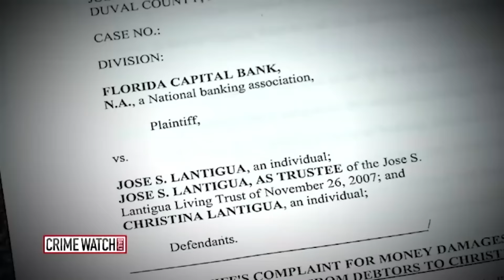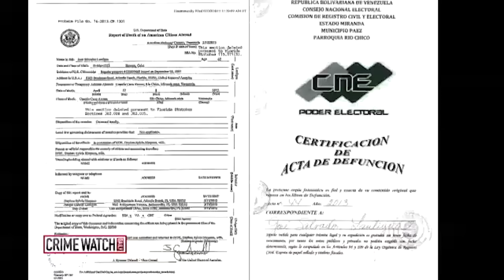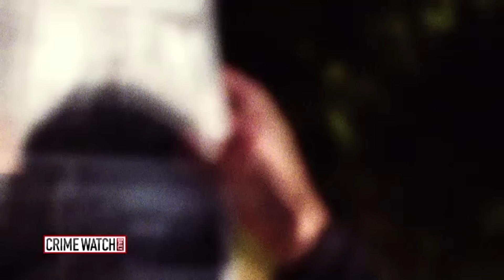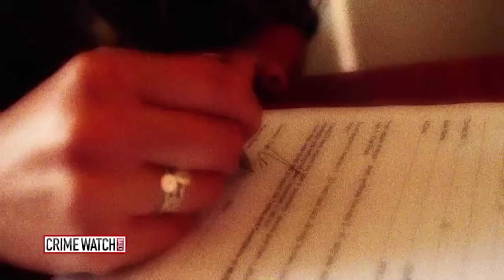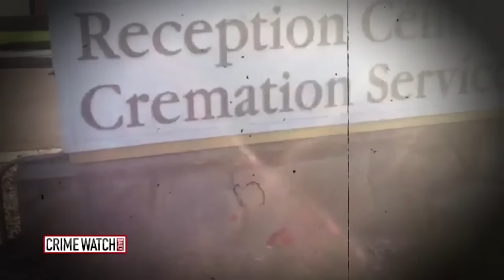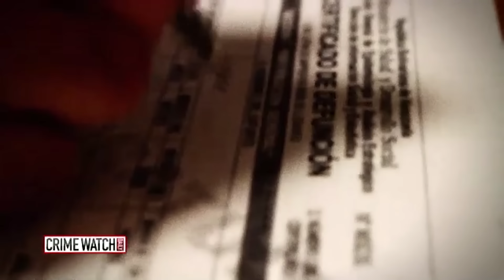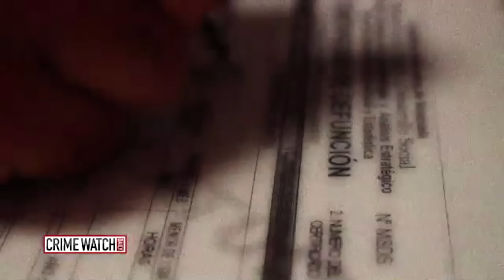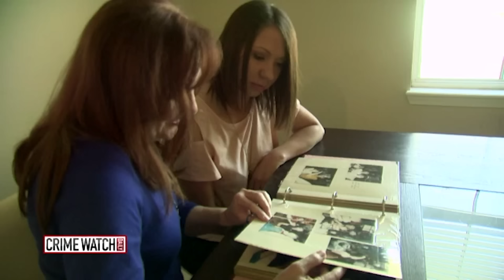Millionaire furniture CEO fakes death pretending to have mad cow disease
In this episode of Crime Watch Daily: Why would a man with everything fake his own death?